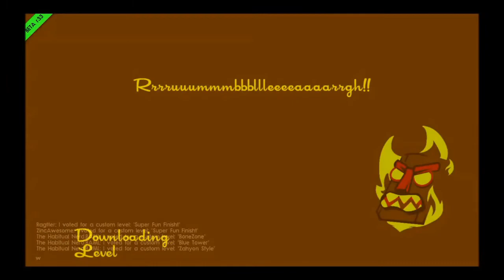Speed Hookers! || Speed Runners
(The) Ragtter and TheHabitualNerd join me in starting at level 0 in learning how to play SpeedRunners

"Hey Now" Martin Solveig & The Cataracs (feat. Kyle) (Pierce Fulton Remix)
Under Free Uncopyrighted Music, It's Loiro